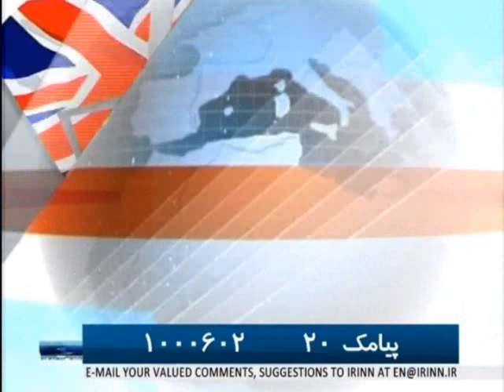Iran -- New Year March 20 2012 ایران: تحویل سال نو ۱۳۹۱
Iran New Year (the year of 1391) begins on the first day of the Spring at 8:44 AM, Tuesday, March 20, 2012. New York Time: 1:14 AM, 03/20/2012, Los Angeles (10:14 PM, March 19, 2012)